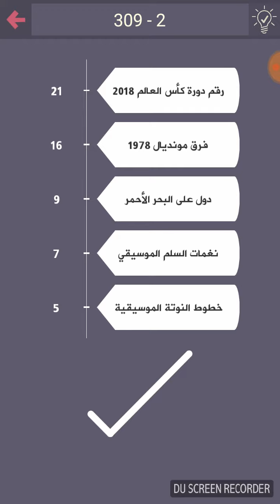حل درب التحدي 309